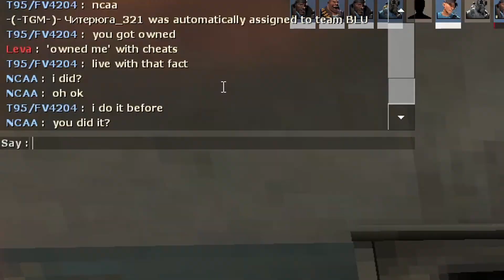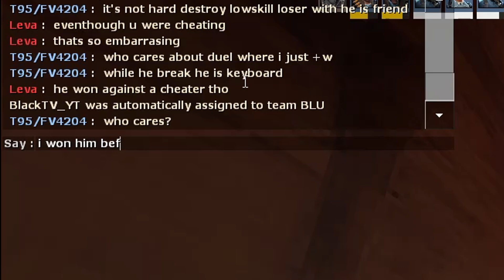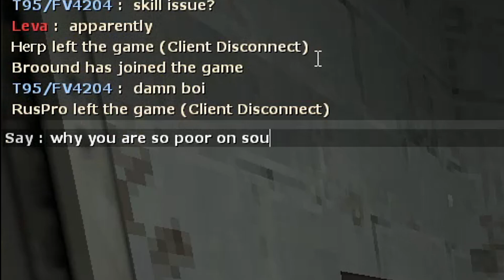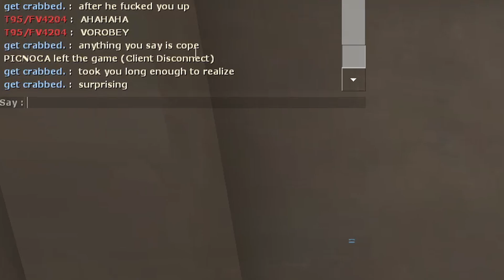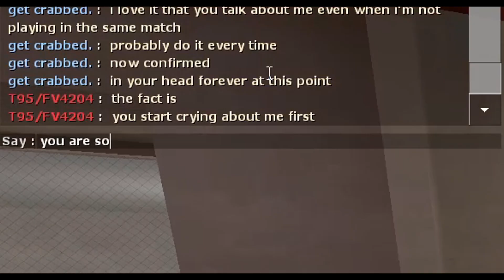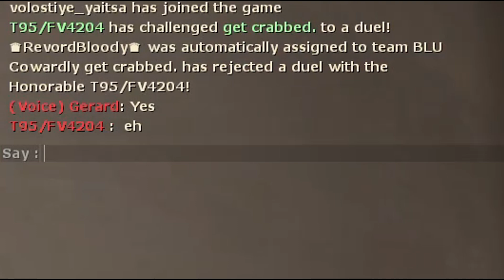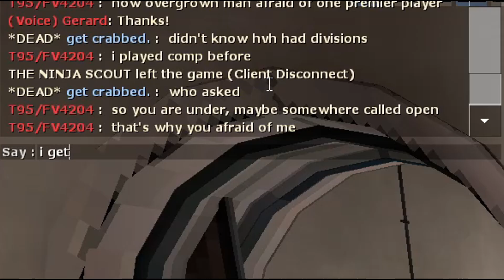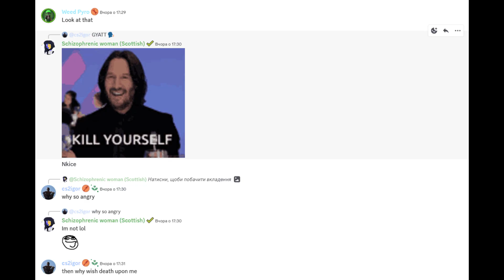VOROBEY and WEEB are on COPIUM because of me [TF2]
If video about weeb was on my plans, because this guy is literally one of the most pathetic guy i ever see (after vorobey of course). And i got plans for bonus clip (where i dominate another weeb on VC, and he kicks me)

But then, vorobey (who if not  that ugly bald guy) was on my game and start talking shit and even compliment himself, lmao. And this loser when he got excellent chance to prove my pseudo-cheats, leaves like a pussy.

0:00 - Intro
0:06 - zzz destroying of weaboo zzz
7:20 - Vorobey leaves like a pussy (Bonus Clip)
11:50 - Vorobey discord server in a nutshell (jk)

No one reading this, so let me put discord server, he he
'I am not girl and i am not having a cute voice, but you can still send me a gift' :)